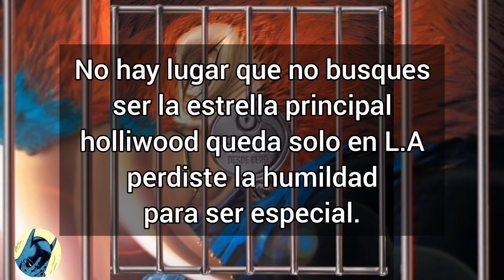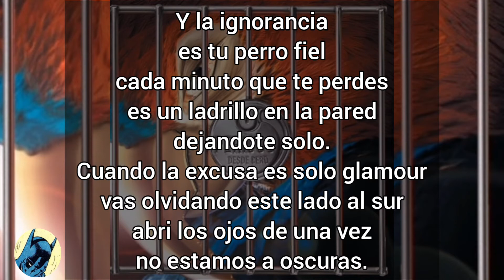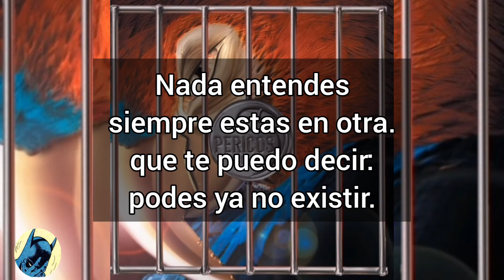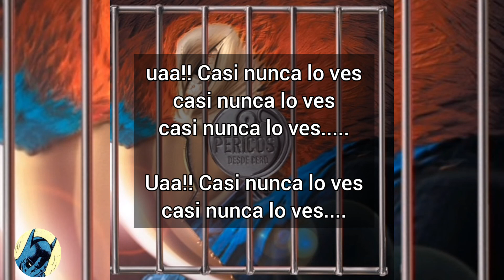casi nunca lo vez - karaoke - los pericos ( pista original y letra )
bien arriba que éste hitazo de los pericos